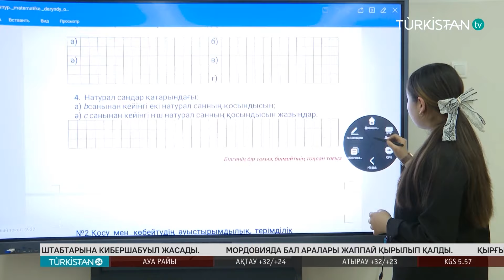Дархан Сатыбалды «Жайлы мектеп» мердігерлерінің жұмысын сынға алып, ескерту жасады